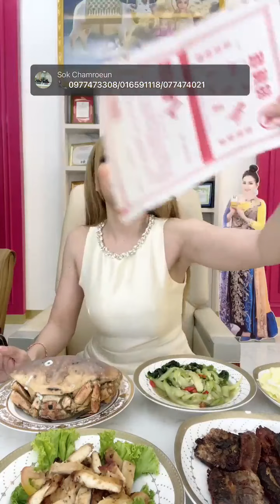តោះបាយមួយចេ តោះបាយមួយចេ By ទ្រី ដាណា Dana Try Facebook